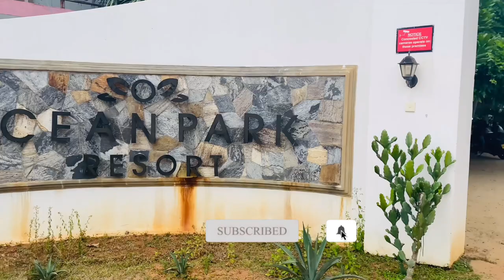Ocean park resort | mullaitivu | முல்லைத்தீவு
இந்த காணொலியில் நீங்கள் இலங்கையின் முல்லைத்தீவு மாவட்டத்தில் அமைந்துள்ள ocean park எனும் ஹோட்டலைதான் பார்க்கப்போகுறீர்கள்.

In this video you are going to visit the ocean park hotel located in Mullaitivu district of Sri Lanka.